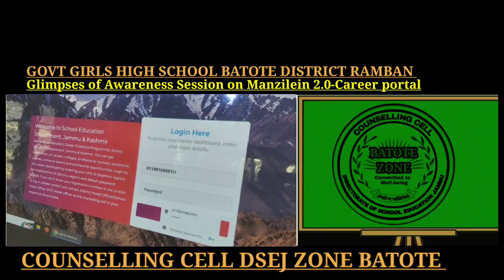MANZElILEIN CAREER PORTAL 2.0 -Awareness Session .